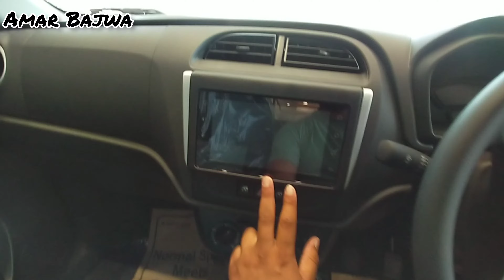Alto K10 VXI Plus 2023🔥| Features, Price, interior, exterior, Full Review❣️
altok10